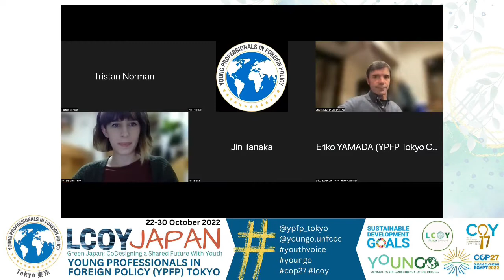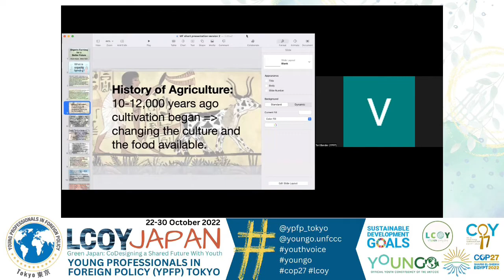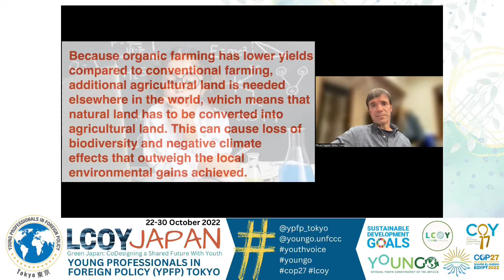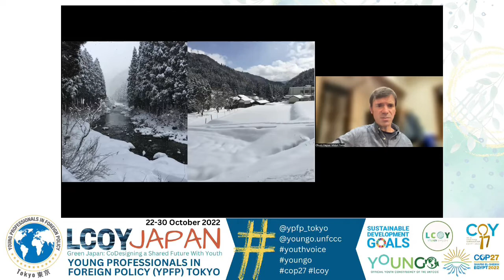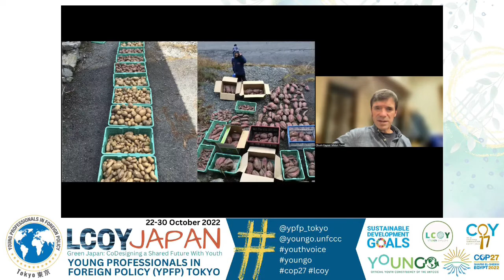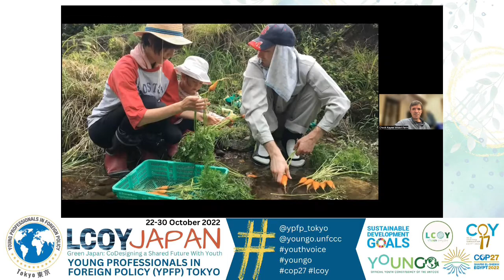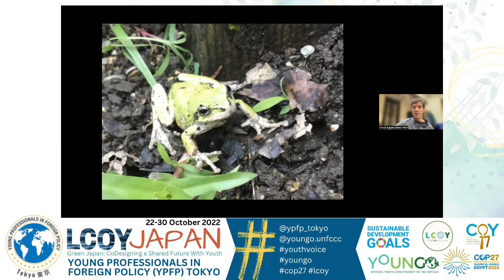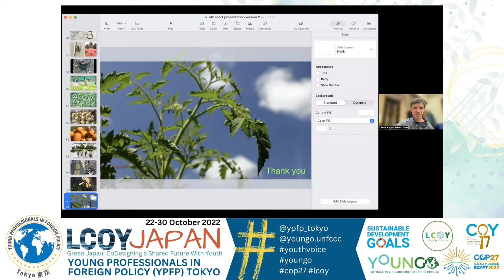Midori Farm: 2022 LCOY Japan Side Event 2022年LCOY Japan サイドイベント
For more details about the 2022 LCOY Japan Conference and our speakers and events, please see our 2022 LCOY Japan Conference Programme (English)

2022年LCOY Japanカンファレンスの詳細や登壇者・イベントに関する情報については、2022年LCOY Japanカンファレンスプログラム（日本語）をご覧ください：